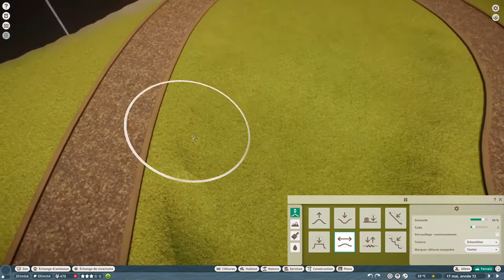Planet Zoo Episode 23 // Zoo des Cinq Pics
Reprise du développement de notre Zoo des Cinq Pics avec mon retour sur Youtube.

Alors asseyez-vous prenez une boisson et c'est parti pour la découverte de la suite de notre aventure. De nouveau animaux, des designs intéressants et surtout du plaisir visuel tout en détente.

Bienvenu pour ce nouvel épisode de Planet Zoo.

On termine avec deux trois explications sur la suite prévu pour notre Zoo des Cinq Pics.

N’oublier pas de passer sur le site web de la chaîne pour me soutenir. Je vous en remercie d’avance, rien d’obligatoire mais chaque geste est apprécié ainsi que le zoo que je soutiens.

N’hésitez pas à donner votre avis afin d’influencer la suite du développement car c’est aussi grâce à vos idées que la progression est si intéressante.

A+ Zyp.